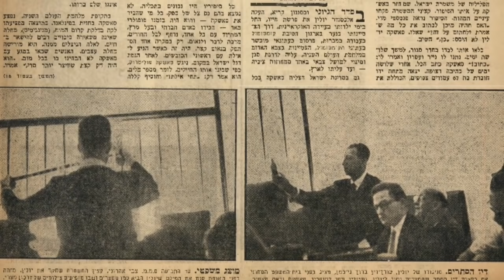الكسندر يولين- رحلة ضابط اسرائيلي من عامل فحم الي مبني المخابرات العامة المصرية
الكسندر يولين ! ضابط اسرائيلي حارب مع روسيا وتخابر مع الروس والأمريكان حتي وقع في أحضان المخابرات المصرية  وأصبح أحد اهم عملاءها في اسرائيل
ملف جديد من ملفات وبطولات المخابرات العامة المصرية